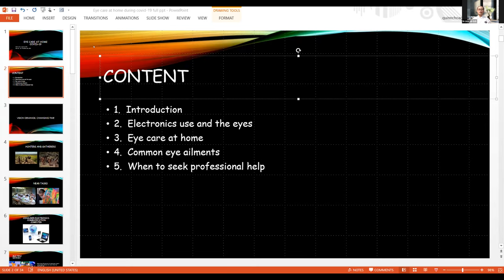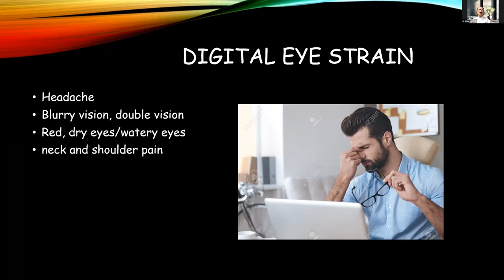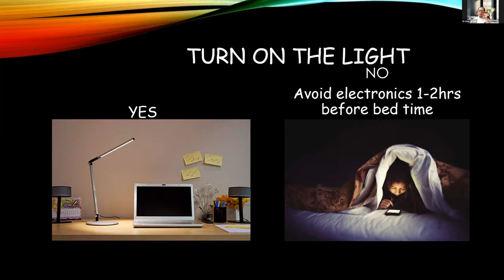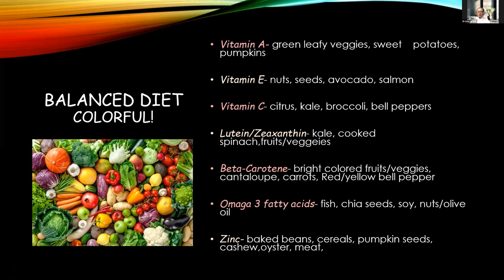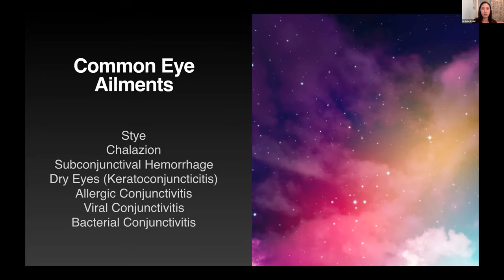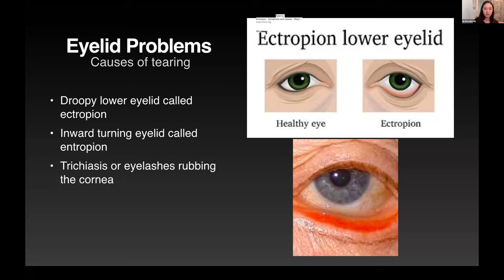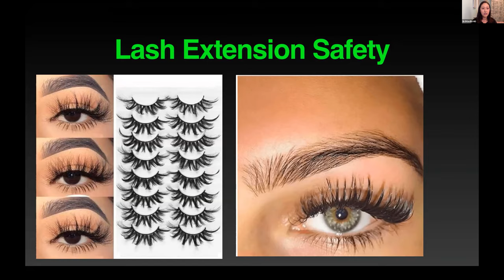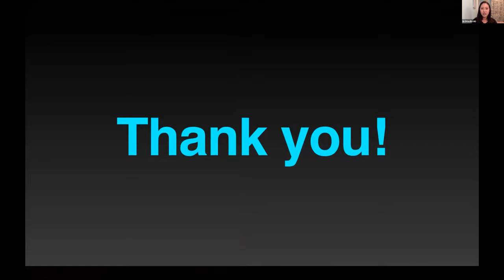Eye care at home during COVID-19 | Eyedrops | Tzu Chi Healthy Community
How to care your eyes during COVID-19?  Tzu Chi Medical Foundation is pleased to invite Dr. Lina Lin from Tzu Chi Eye Care Center to present the eye care at home during COVID-19 pandemic period, and Dr. Priscilla Luke, M.D., from California Eye Specialists to explain the common eye ailments, prevention and care.  Since we are in the middle of pandemic and things really shift, many of us are stuck at home and using more computers and consumer electronics, so there are a lot of near use for our eyes and several eye aliments may occur. Here doctors are providing tips and treatment to care our eyes.

This video covers:

- Introduction of vision
- Eye care at home: Good posture.  Avoid Glare.  Turn on the light.  20/20/20 Rule.  Practice Blink.  Balanced Diet Colorful.  Healthy Lifestyle.
- Common eye ailments: Stye, Chalazion, Subconjunctival Hemorrhage, Dry Eyes, Allergic Conjunctivitis, Viral Conjunctivitis, Bacterial Conjunctivitis.
- Causes of Tearing
- Eyelid Problems
- What eye drops are safe to use?
- Lash Extension Safety
- Eye Makeup Hygiene
- Get right prescription for reading

Never disregard professional medical advice or delay seeking medical treatment because of something you read on or accessed through this channel.

This channel does not recommend endorse or make any representation about efficacy, appropriateness or suitability of any specific test, products, procedures, treatments, services, opinions, healthcare providers or other information that may be contained on or available through this channel. This channel is not responsible, nor liable, for any advice course of treatment, diagnosis or any other information, services or products that you obtain through this channel.